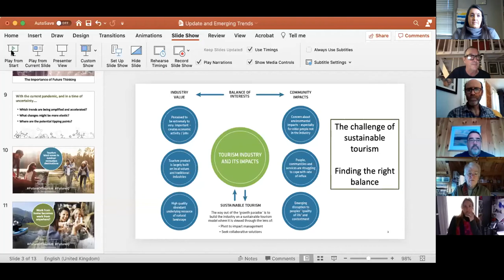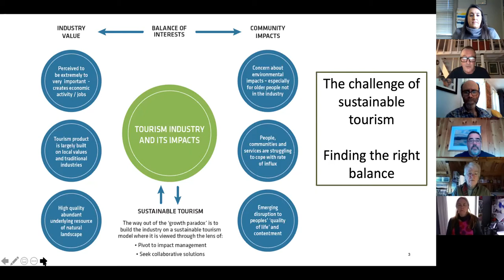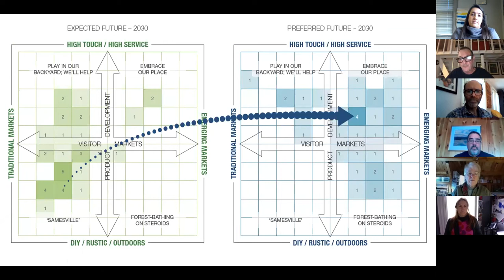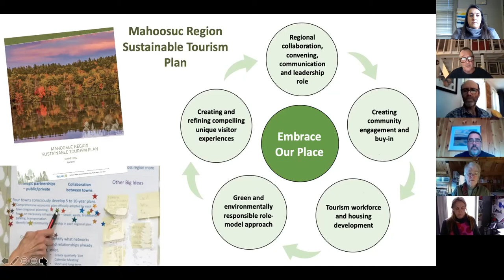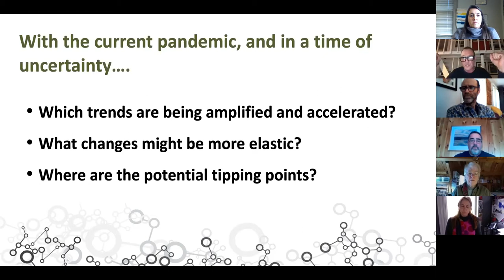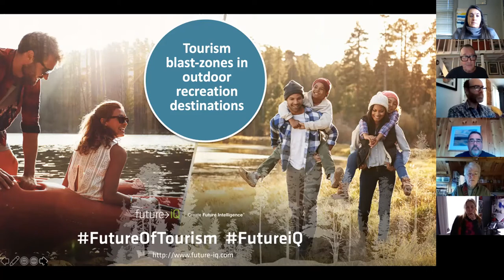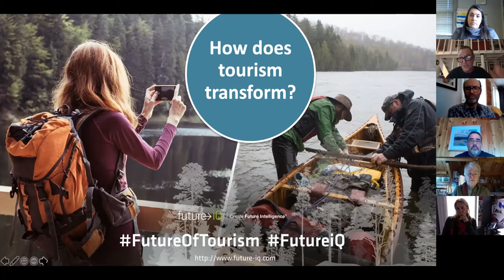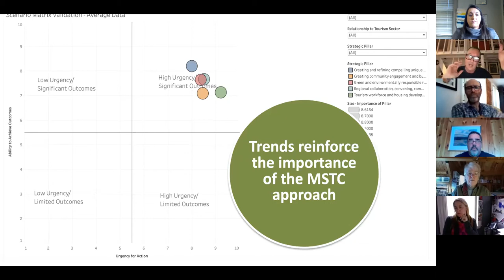Lunch Box Zoom 1 Mahoosuc Sustainable Tourism Committee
Updates on the work of the Mahoosuc Sustainable Tourism Committee over the course of 2020, plus how tourism trends are changing in light of the pandemic. Facilitated by David Beurle of Future iQ. Speakers include:

Jessie Perkins, Executive Director of the Bethel Area Chamber of Commerce
Mike Wilson - Evolution from the Community Destination Academy to the Mahoosuc Sustainable Tourism Committee
David Beurle - Emerging Trends in Tourism
Amy Halsted - the Masked Moose COVID-19 Prevention Campaign
Mia Purcell - Step Falls closure example
Barbra Barrett - Developing the Mahoosuc Sustainability Pledge